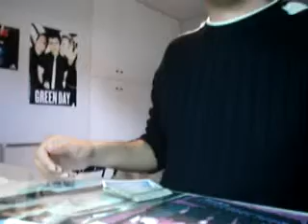Fastest card trick in the world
Fastest card trick in the world. Using only one finger